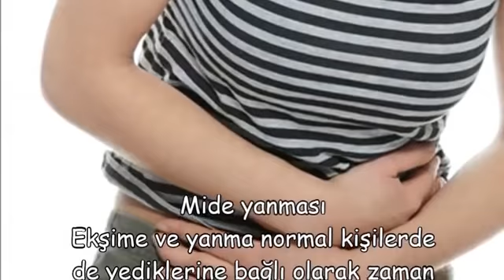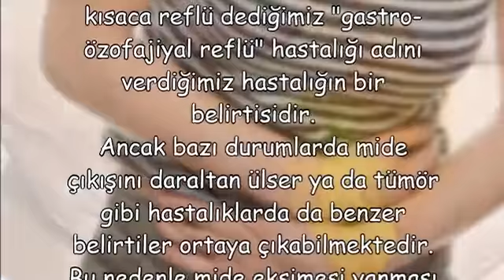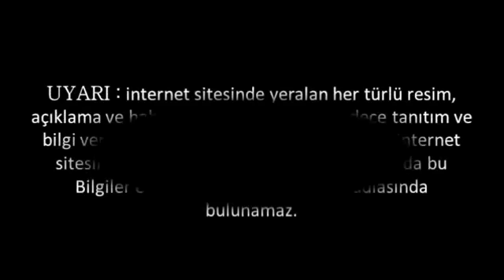EYVAH MİDEM YANIYO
EYVAH MİDEM YANIYO,mide yanması hamilelik,mide yanmasına ne iyi gelir ibrahim saraçoğlu,mide yanmasına süt iyi gelirmi,mide yanması belirtileri,mide yanması nasıl geçer,mide yanması ilacı,mide yanmasına bitkisel çözüm,mide yanması süt"